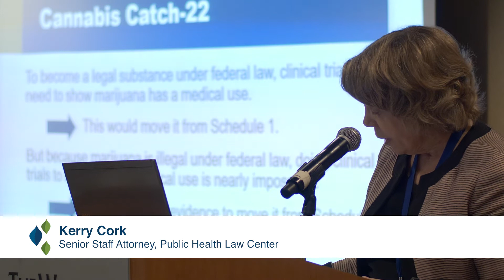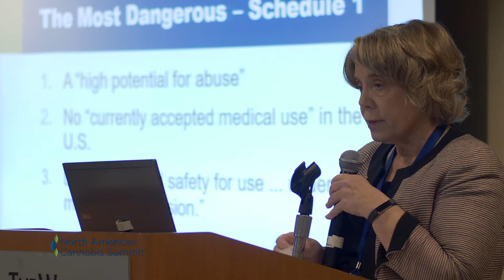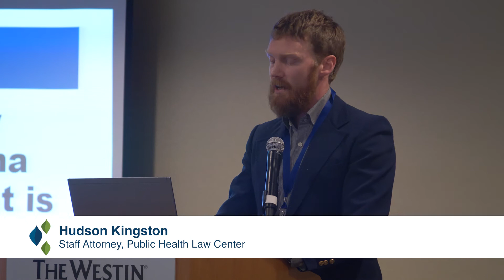What if Marijuana Were NOT a Schedule 1 Drug?: Legal and Policy Implications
The Schedule I status of cannabis makes doing research on the drug extremely difficult, time consuming, and expensive, but without the research, it's challenging to make a case for removing cannabis from the Schedule I status. Kerry Cork and Hudson Kingston explain the history of drug scheduling and how it effects legalizing cannabis for medical and adult use. Recorded live at the 2019 North American Cannabis Summit.

Featuring Kerry Cork, Senior Staff Attorney, Public Health Law Center and Hudson Kingston, Staff Attorney, Public Health Law Center